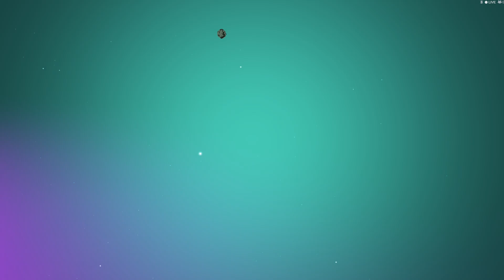The Universim but I break the game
I just need to stop playing games before I break more things.